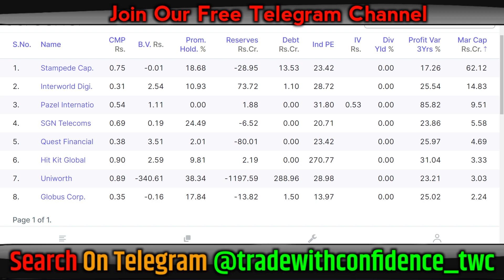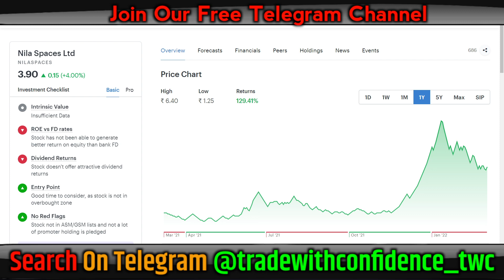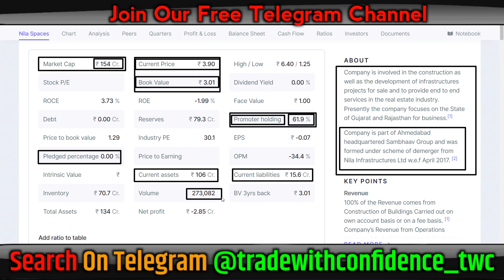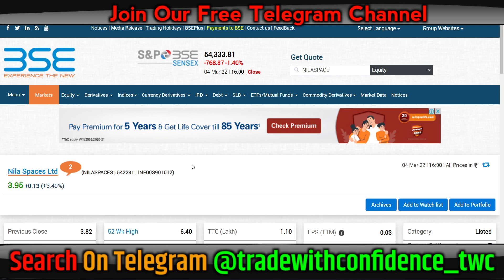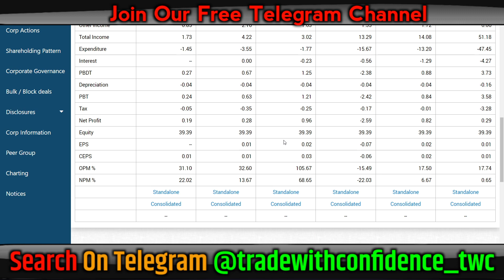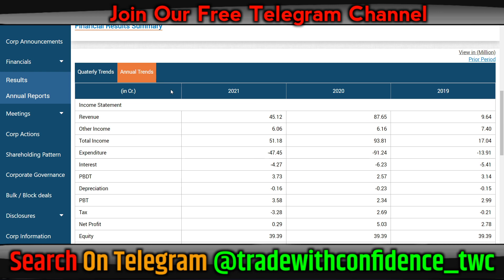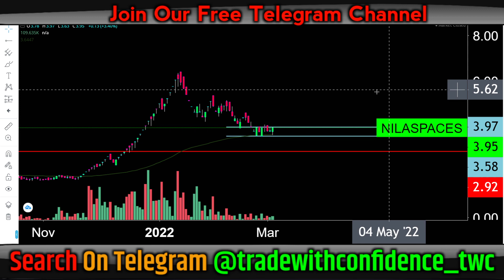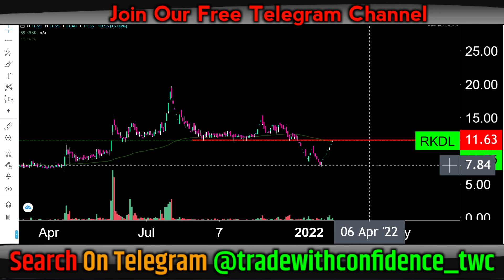Penny stocks to buy now | Penny stocks below 1 rupee | Penny stocks 2022 | Penny baba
penny stock
penny baba stock,